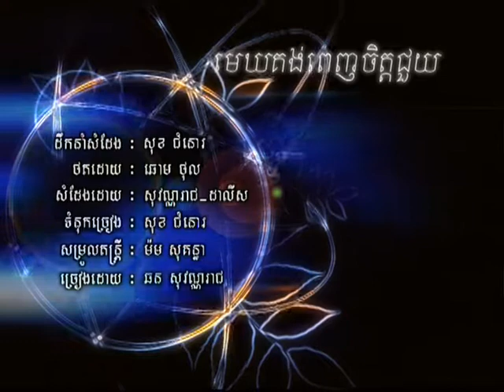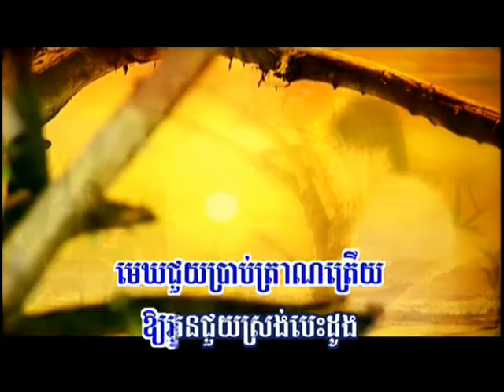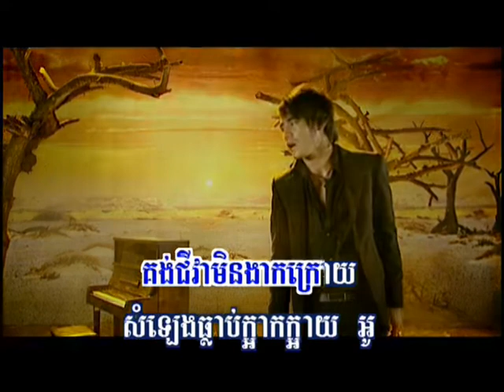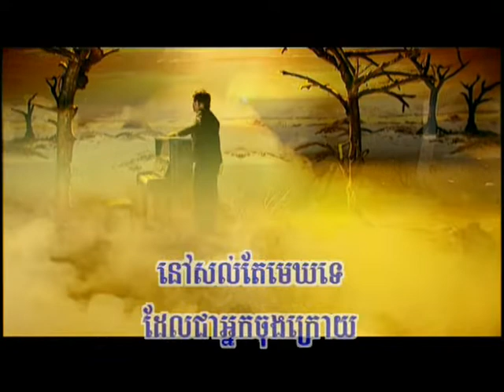Hang meas dvd vol 85 12 Karaoke Song